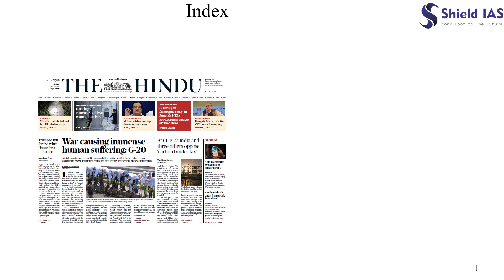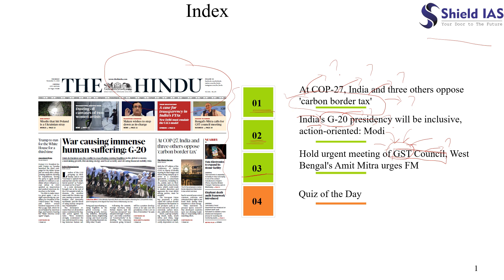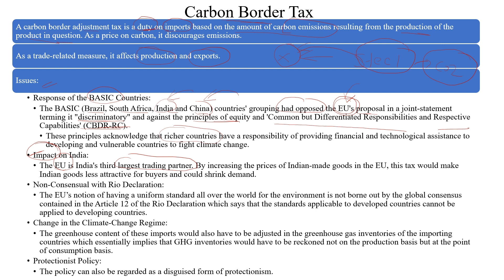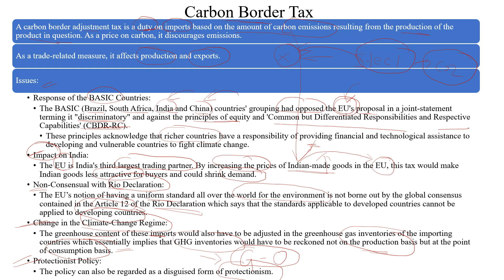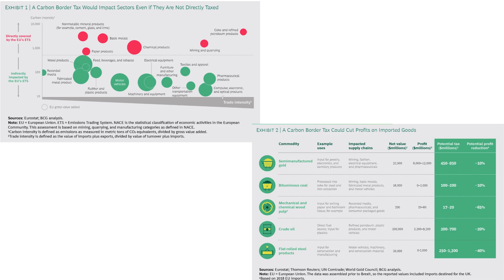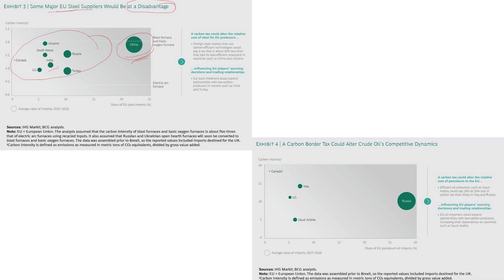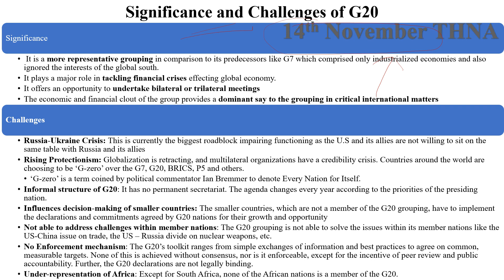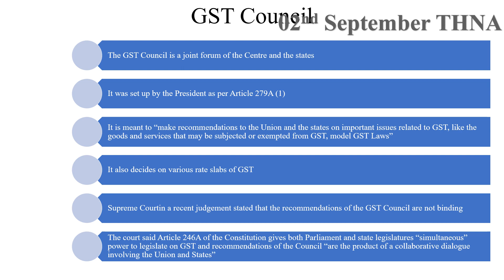THE HINDU NEWS ANALYSIS - 17 November 2022 | DAILY CURRENT AFFAIRS FOR UPSC IAS | SHIELD IAS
THE HINDU NEWS ANALYSIS - 17 November 2022

1. At COP-27, India and three others oppose 'carbon border tax'
   a. Carbon border tax

2. India's G-20 presidency will be inclusive, action-oriented: Modi
*Reference to previous analysis on G-20*

3. Hold urgent meeting of GST Council, West Bengal's Amit Mitra urges FM
*Reference to previous analysis on GST*